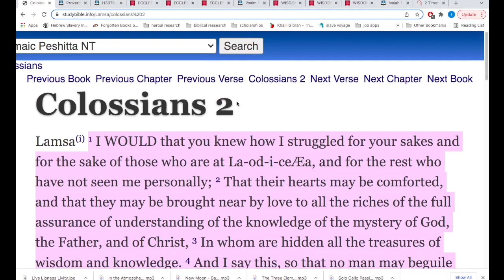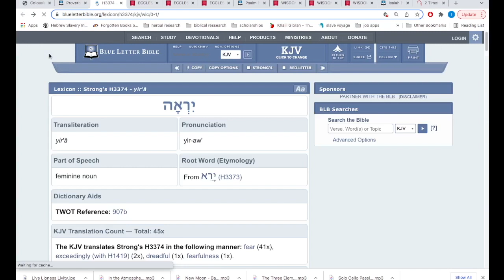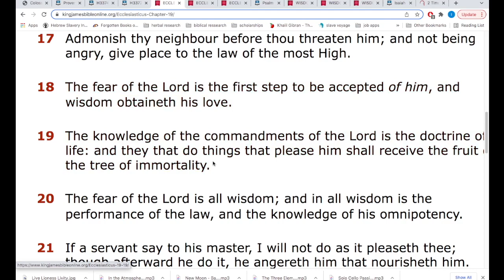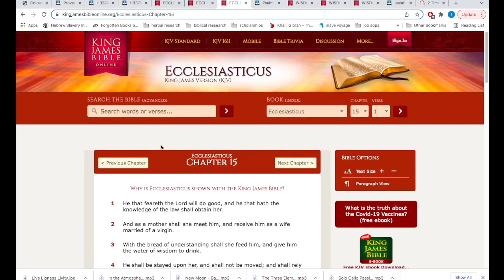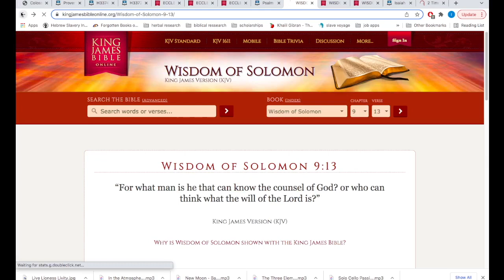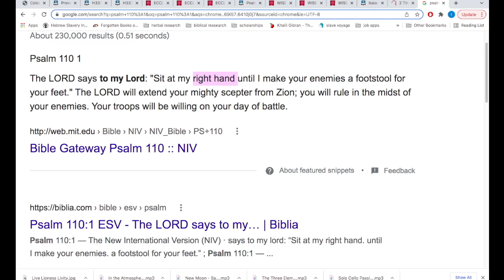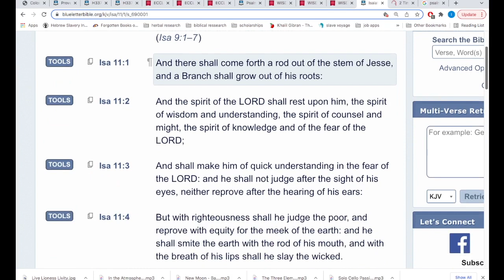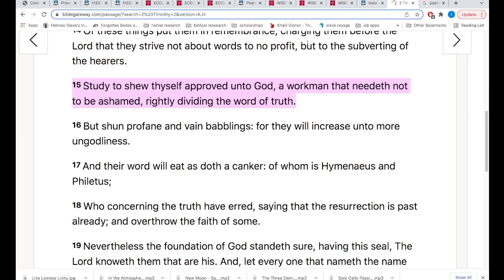How to Obtain Wisdom?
As we continue to delve into the discussion and concept of the spirit of wisdom we now approach the question of how to obtain Wisdom? By exploring the answers in scripture we come to see that the "fear of Yahuah is the beginning of wisdom" and that by doing so and following his commandments we take the first steps in acquiring this gift of Yah.